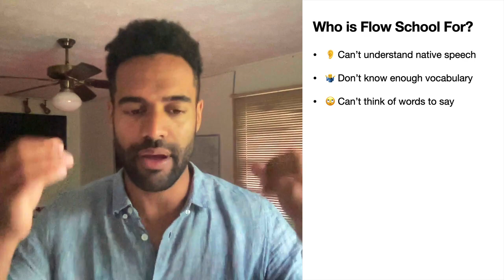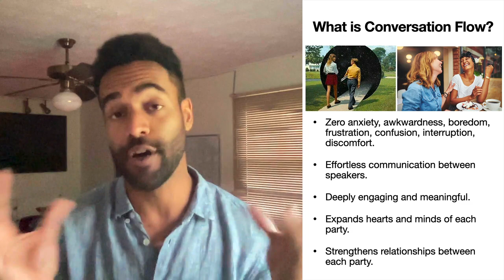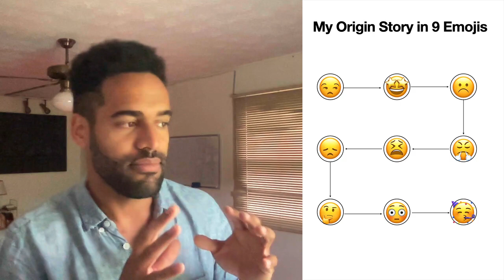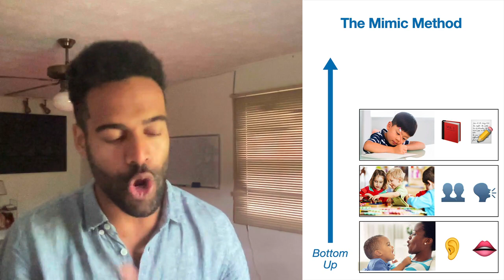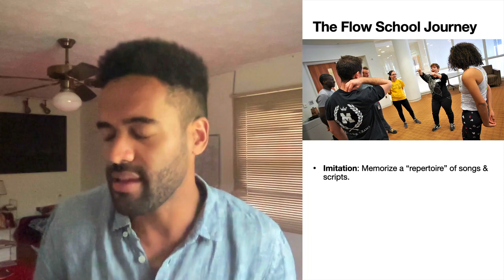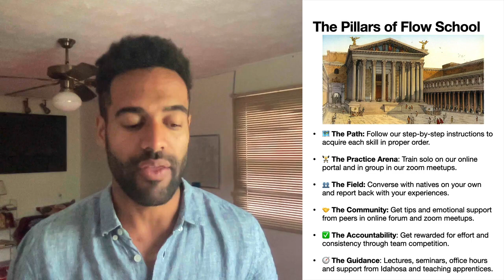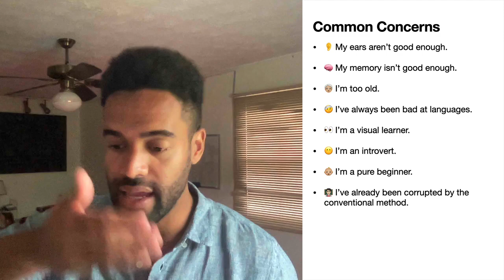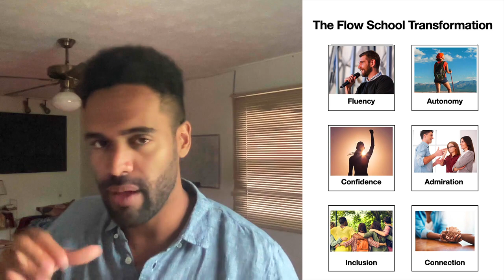An Overview of my Language-Training Program (Flow School)